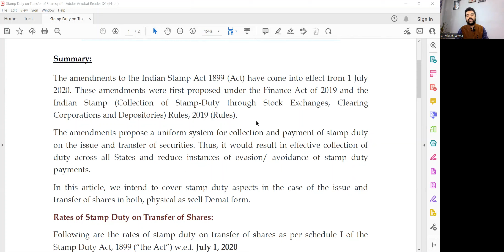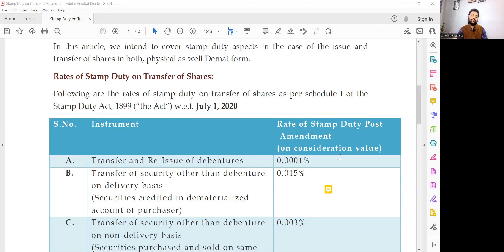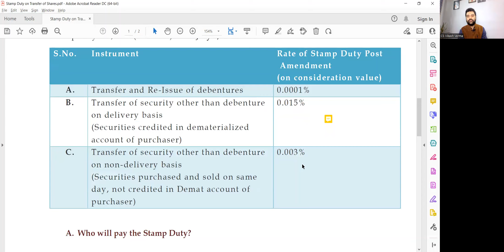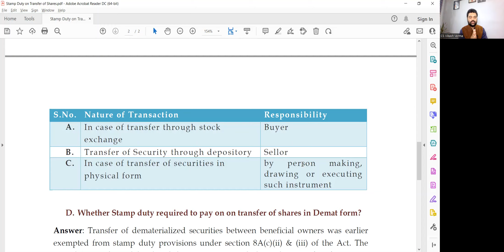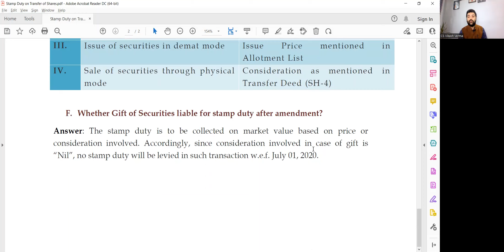New Stamp Duty Provisions on Share Transfer and Issue w.e.f 1 July 2020. | CS. Vikash Verma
The amendments to the Indian Stamp Act 1899 (Act) have come into effect from 1 July 2020. These amendments were first proposed under the Finance Act of 2019 and the Indian Stamp (Collection of Stamp-Duty through Stock Exchanges, Clearing Corporations, and Depositories) Rules, 2019 (Rules).
The amendments propose a uniform system for collection and payment of stamp duty on the issue and transfer of securities. Thus, it would result in effective collection of duty across all States and reduce instances of evasion/ avoidance of stamp duty payments.

Rates of Stamp Duty on Transfer of Shares:
The rates of stamp duty on transfer of shares as per schedule I of the
Stamp Duty Act, 1899 (“the Act”) w.e.f. July 1, 2020